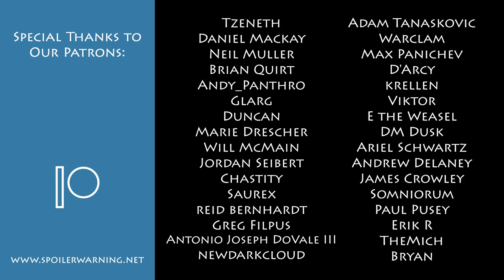Crusader Kings 3 EP2: The "Um, Actually" Dude of Transylvania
For someone so nice, Mat has an oddly difficult time making friends.